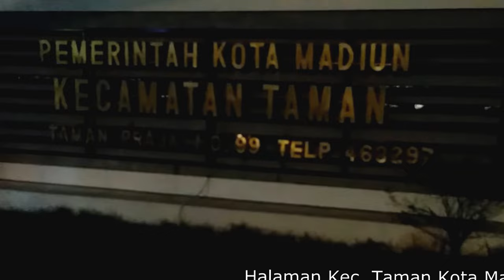NOBAR DI HALAMAN KECAMATAN TAMAN KOTA MADIUN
Suasana Nobar nonton bareng dihalaman Kecamatan Taman Kota Madiun, masyarakat begitu sangat terhibur dengan adanya sajian dimalam Minggu. simak terus lainnya